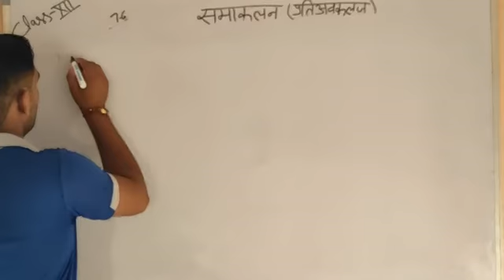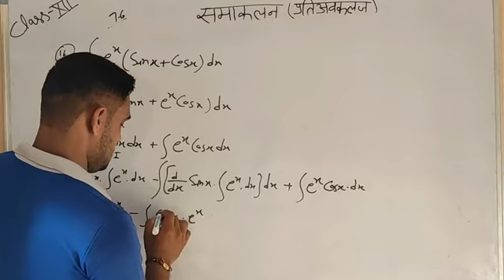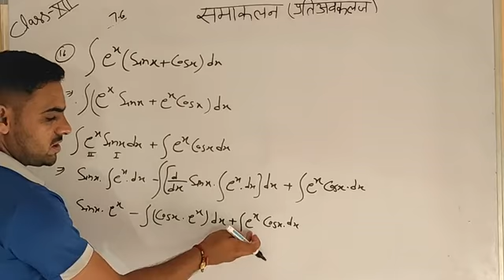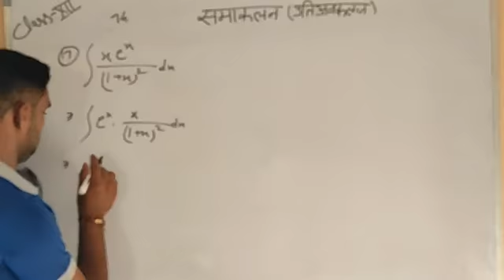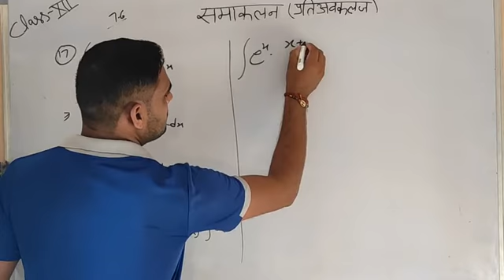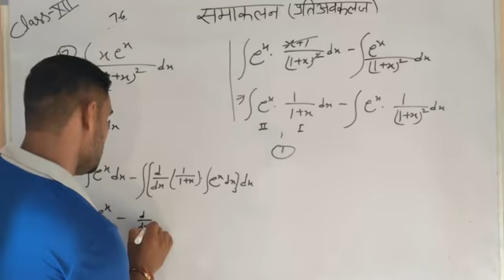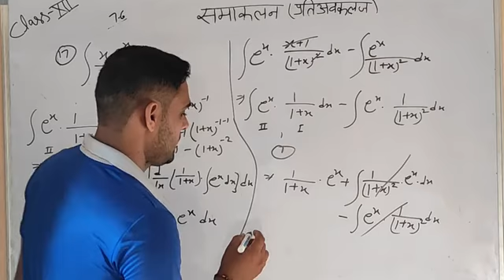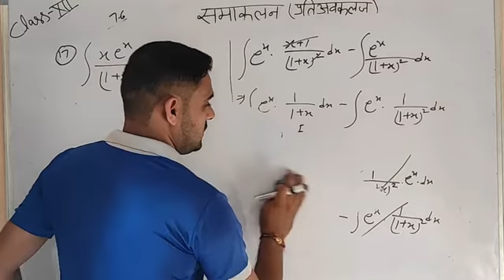Integral chapter 7.6 part 6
By virendra Dhaka